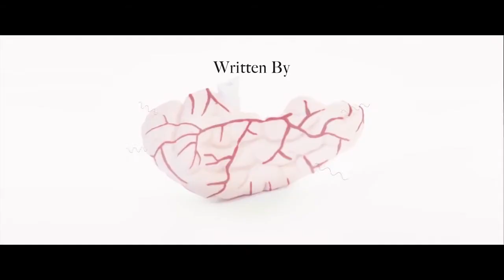[Трейлер] Женский мозг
страна США
режиссер Уитни Каммингс
сценарий Нил Бреннан, Louann Brizendine, Уитни Каммингс
продюсер Эрика Олд, Майкл Ройфф, Пегги Эгбалиан
оператор Брэдфорд Липсон
композитор Джефф Кардони
художник Дэвид Матурана, Лиза Маринаццио, Саманта Кюстер
монтаж Пегги Эгбалиан
жанр комедия